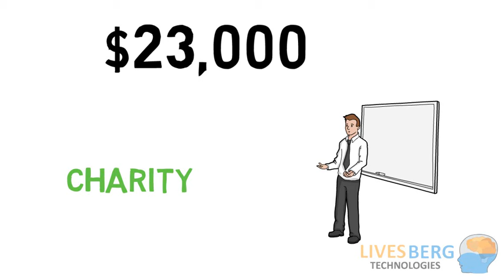Success story of Advait Kolarkar, Entrepreneur & Young Artist l Livesberg Technologies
Born in Pune, Advait Kolarkar is an artist and entrepreneur expresses his talent by using his paintbrush.
Don't miss our Exclusive interview with 13 year young Entrepreneur, Antariksha Verma, from PATHWAYS SCHOOL, GURGAON.
Join us in this Abundant Journey.
LivesBerg Enterprise

Learn more about the Challenges faced by Today's Generation, listen to the Podcast.